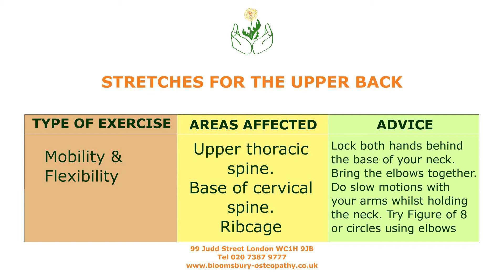Figure of eight neck exercise (59)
EXERCISE FOR: Mobilisation of the cervical and upper thoracic spine, (the neck and upper back).

These exercises are to help patients rehabilitate their bodies especially after undergoing Osteopathy and Physiotherapy treatments.

The exercises are divided into two categories. Those that strengthen the affected joints or muscles and those that help to stretch or mobilise joints, muscles, ligaments and tendons. We also have exercises that help improve posture and balance.

Bloomsbury Health Centre
99 Judd Street London
WC1H 9JB